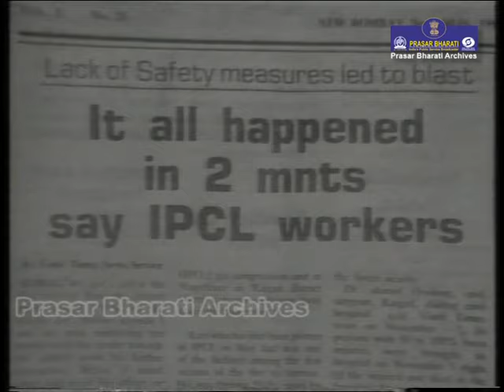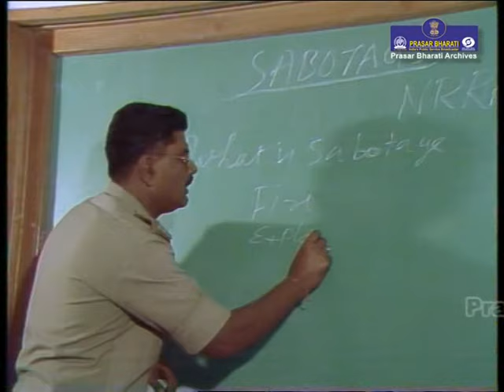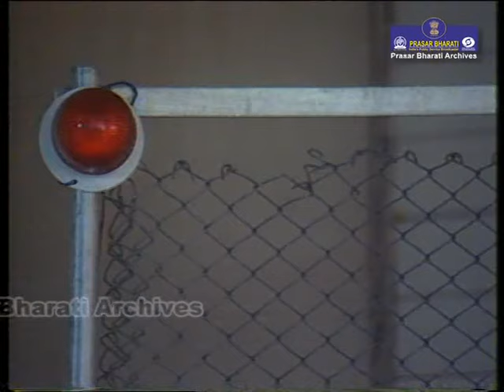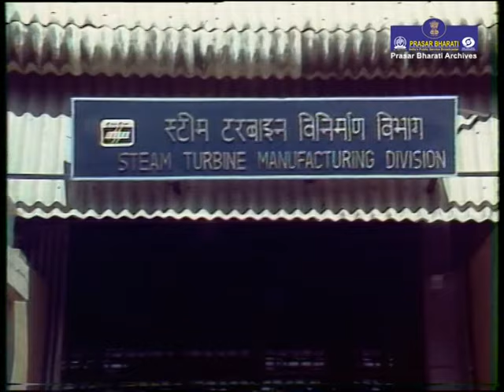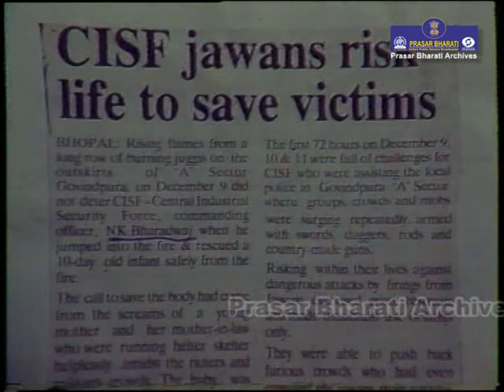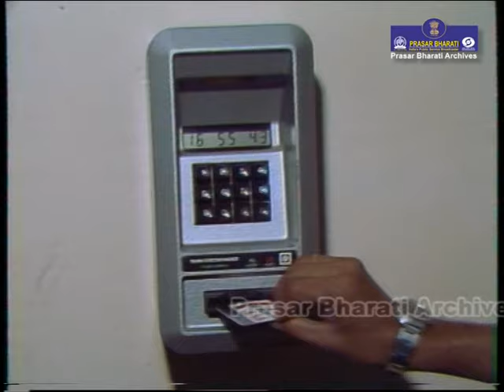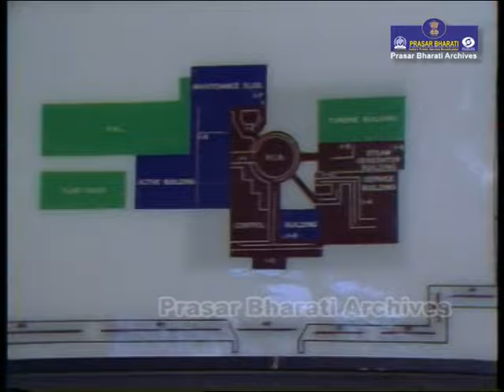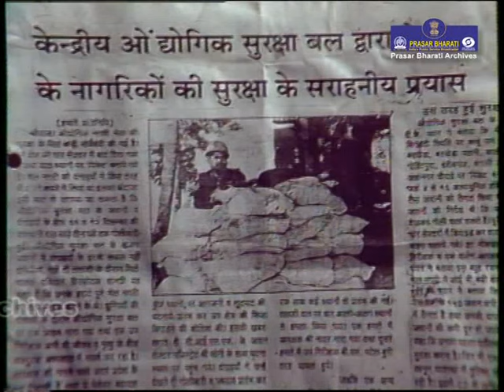Documentary on CISF | Armed Forces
Prasar Bharati Archives presents The Central Industrial Security Force
came into existence in 1969 to provide integrated security cover to certain sensitive public sector undertakings with a strength of only three battalions.

The CISF security umbrella includes India’s most critical infrastructure facilities like nuclear installations, space establishments, airports, seaports, power plants etc.